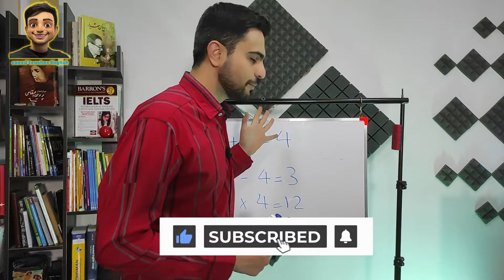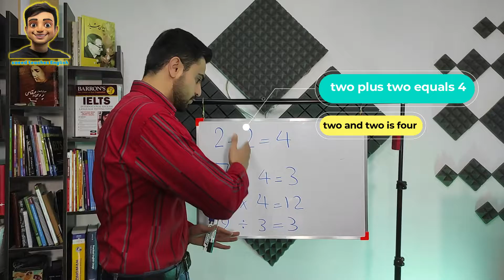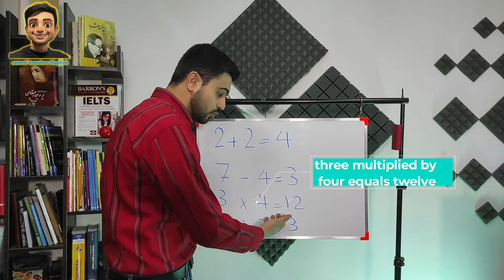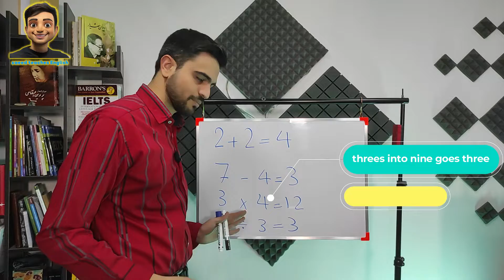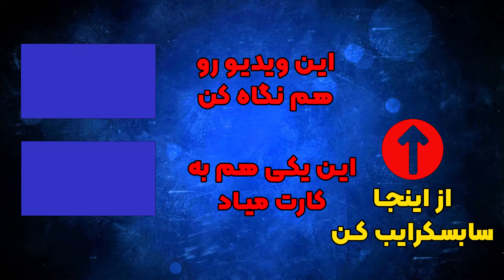چهار عمل اصلی ریاضی به انگلیسی/عمرا بلد باشی بگی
برای دیدن سایر ویدیو های آموزش زبان انگلیسی، یاد گیری لغت و اصطلاحات انگلیسی روی لینک زیر کلیک کنید.

اینستاگرام مارو دنبال کنید.

سلام
من سعید عیسی زاده هستم
هشت ساله که درس میدم و حدود سه ساله که یک آموزشگاه تو تهران تاسیس کردم.
توی این کانال یک کلاس زبان رایگان درست کردم که شما هر موضوعی مربوط به یادگیری زبان انگلیسی هست رو میتونید پیدا کنید. موضوعاتی مثل لغات کاربردی زبان انگلیسی، گرامرهای اصلی زبان انگلیسی، گرامر های کاربردی، اصطلاحات زبان انگلیسی، روش های بهتر صحبت کردن، تقویت مهارت ای گفتاری، شنیداری، نوشتاری و خواندنی و همینطور اینجا قراره درباره آیلتس هم براتون صحبت کنم.
اینکه آیلتس چیه؟
منابع آیلتس چی هستن؟
کتاب های مفید برای آیلتس؟
روش مطالعه برای آیلتس
و کلی نکته های آیلتسی دیگه.
همراه من باش و حتما برای دیدن ویدیو هام روی لینک زیر بزن